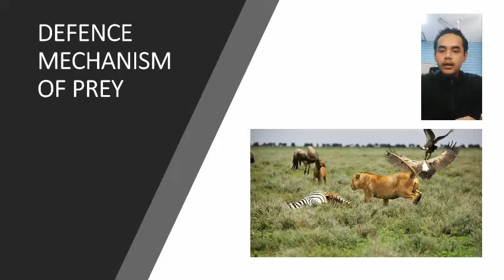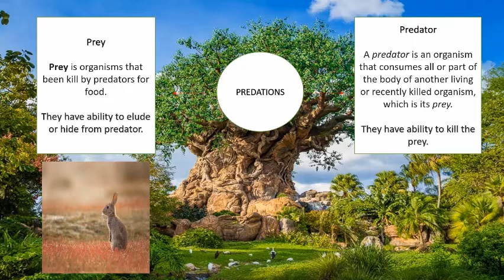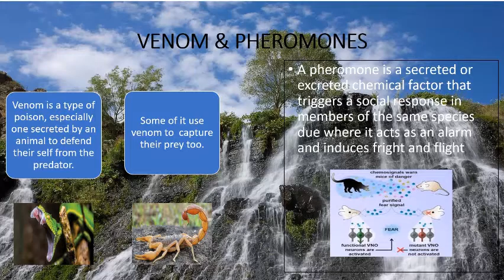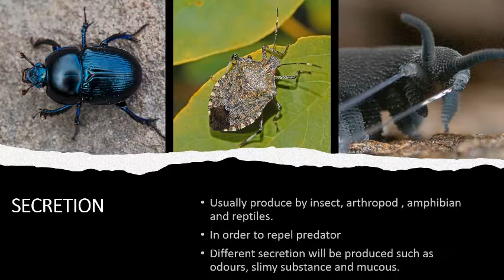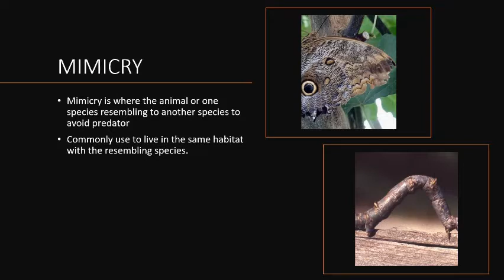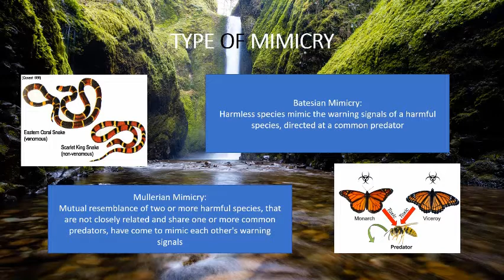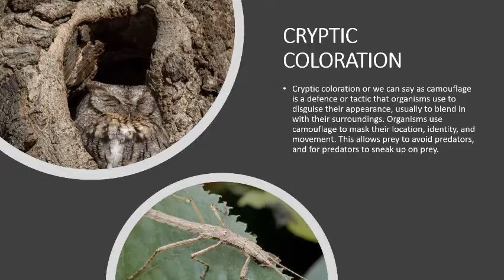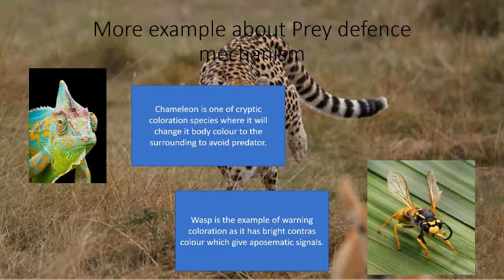PREY DEFENCE MECHANISM (ANIMAL)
Assignment BIO 464